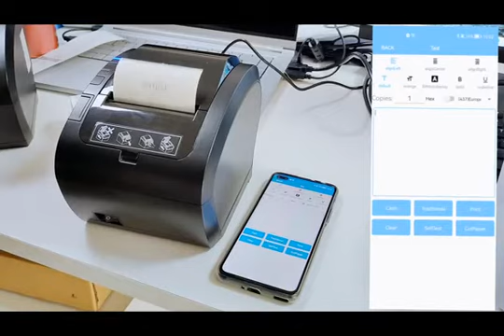Bluetooth connection of mobile terminal to printer (operation video)